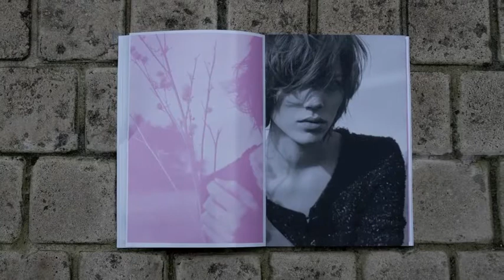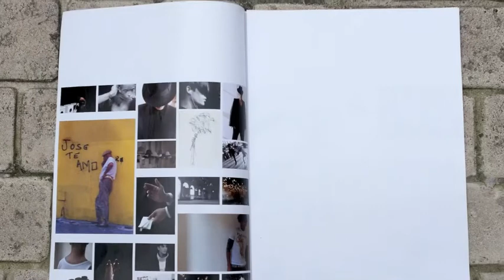Londerzeel by Kris Van Assche - 31 rue cambon by Chanel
Deux magazines édités respectivement par la maison Chanel (31 rue Cambon) et Kris Van Assche (Londerzeel)